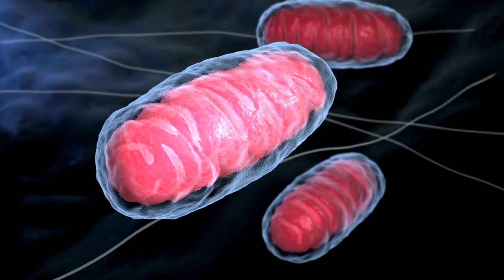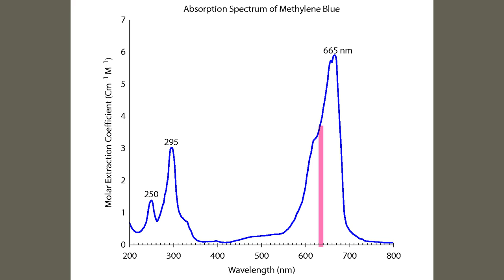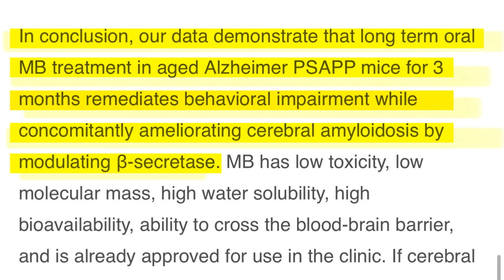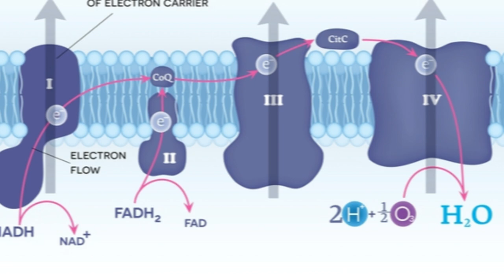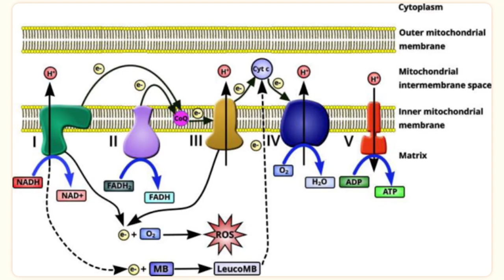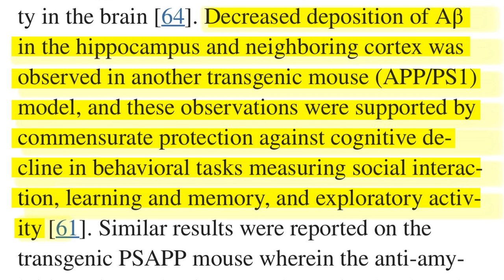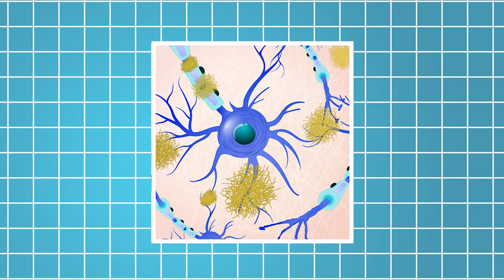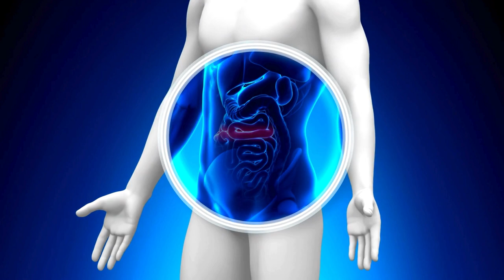Can Methylene Blue reverse Alzheimer’s disease?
Methylene Blue (MB) can greatly improve the health and function of mitochondria. This is especially true for the neurons in our brain where MB predominantly concentrates.  But beyond mitochondrial health, MB has also been shown to break down and prohibit the formation of amyloid beta plaques (the proteins accumulating in Alzheimer's disease) in several humanized Alzheimer's rodent studies.  These histological findings are in sync with behavioral and memory improvement in mice and human subjects receiving MB.